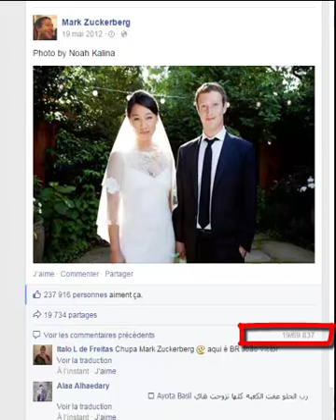Mark Zuckerberg Mariage